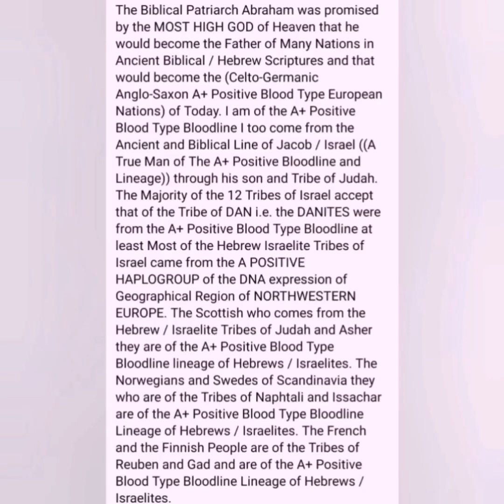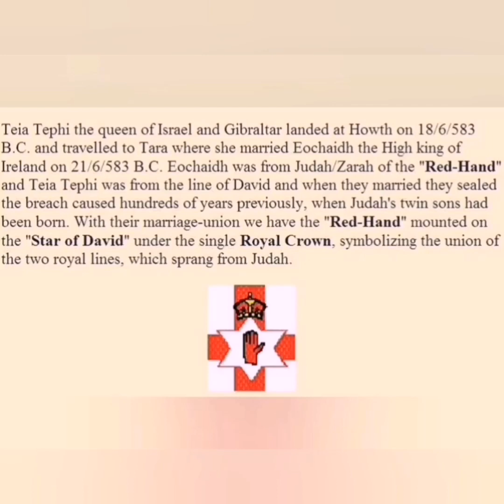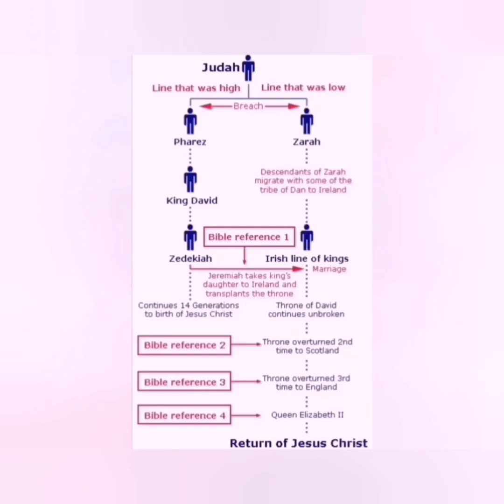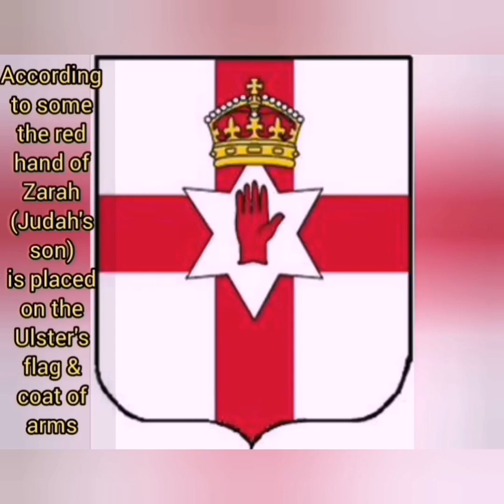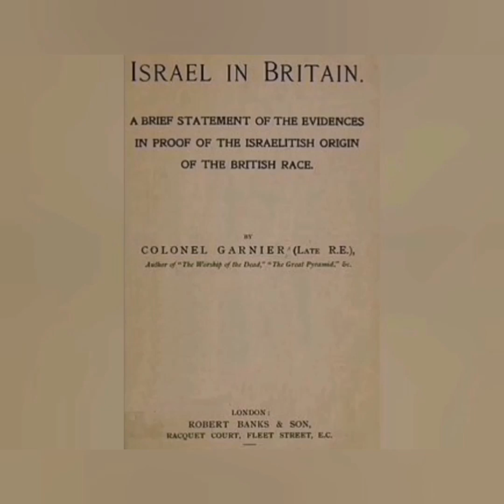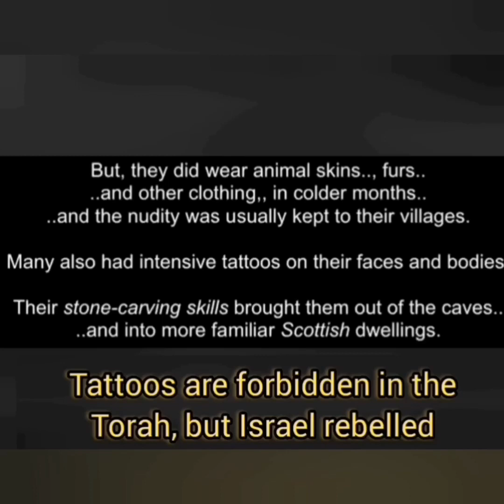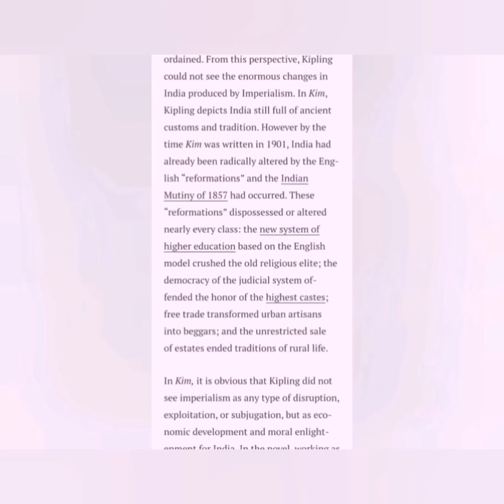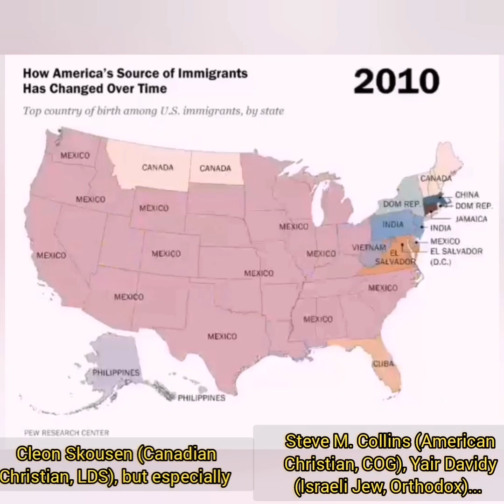Why do you think Joseph Smith was a literal Ephraimite?